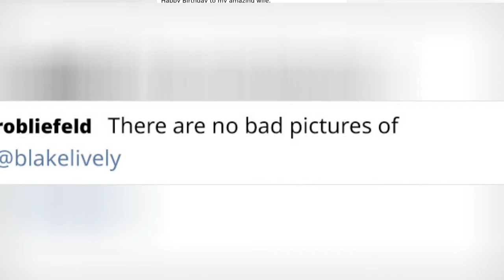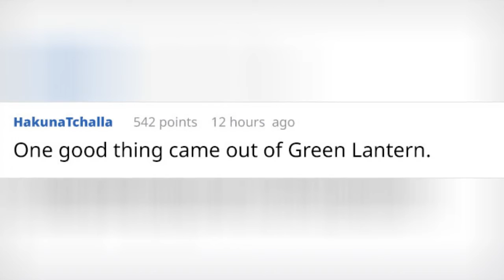Ryan Reynolds Congratulates Wife Blake Lively On Her Birthday By Posting The Worst Pics Of Her 🙃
Ryan Reynolds Congratulates Wife Blake Lively On Her Birthday By Posting The Worst Pics Of Her And 5.6 Million People Love It
0:00 - Intro
0:00:12 -
0:00:21 -
0:00:30 -
0:00:39 -
0:00:48 -
0:00:57 -
0:01:06 -
0:01:15 -
0:01:24 -
0:01:33 -
0:01:42 -
0:01:51 -